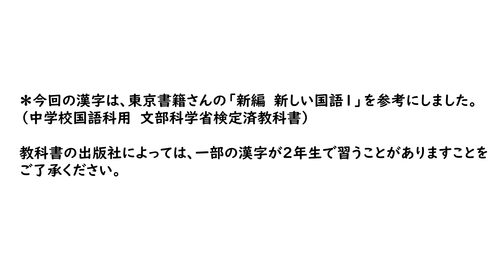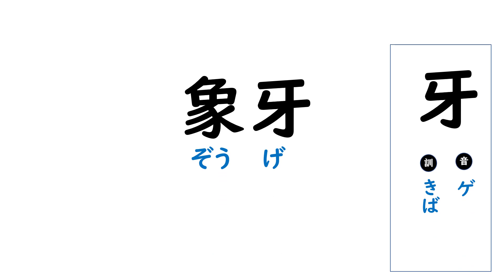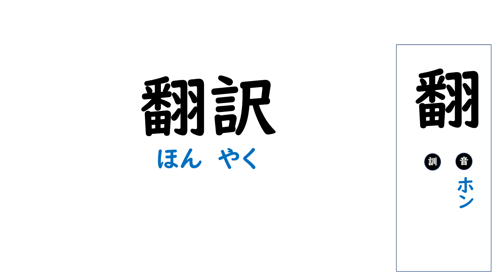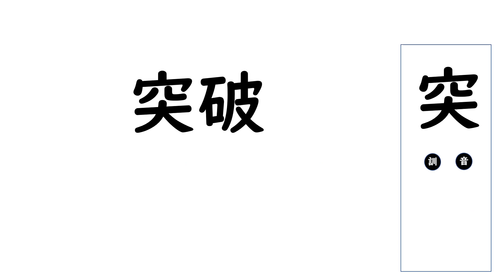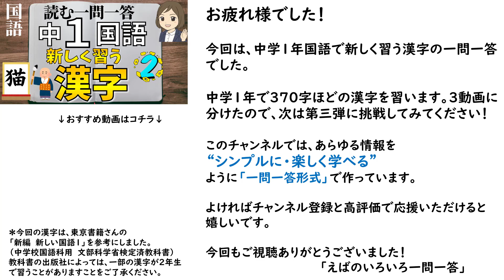【中1漢字】読み｜②125字暗記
【中学1年・国語】漢字の読みを答える一問一答（第二弾）
中学1年で習う「新出漢字」は370字ほどあり、常用漢字です。
‹常用漢字とは？›
一般の社会生活の中で漢字を使用する際の読み書きの目安を国が定めた漢字です。日本の学習指導要領では、義務教育の国語で習う漢字は常用漢字のみと規定しています。

複雑で難しそうに思える内容を、１つずつ切り離し１つずつ覚える💡知識がパズルのように組み合わさって全体像が見えてくると、喜びと自信がわき✨、応用問題まで解ける実力がついています。"わからないを克服するためにはシンプルに学ぶ"これがカギなのです！